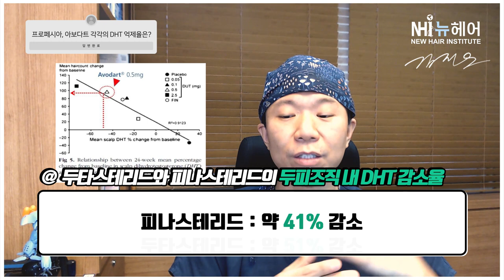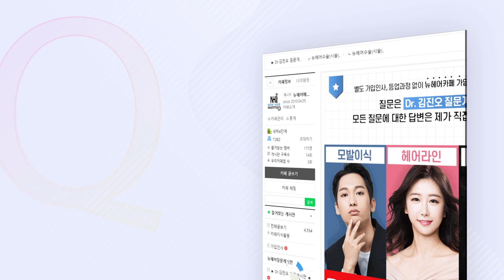프로페시아, 아보다트 각각의 DHT 억제율? - 뉴헤어 I 탈모치료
프로페시아, 아보다트가
남성 유전 탈모의 원인 요소를 억제하는 효과 정도가 궁금해요!
오늘도 궁금하시다면 영상시청😏